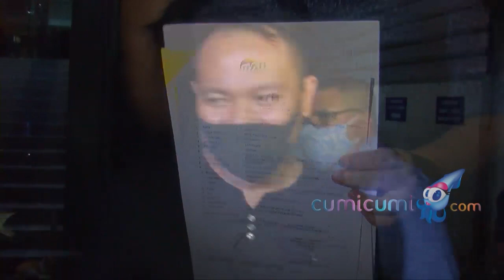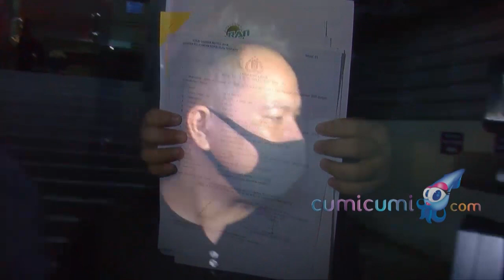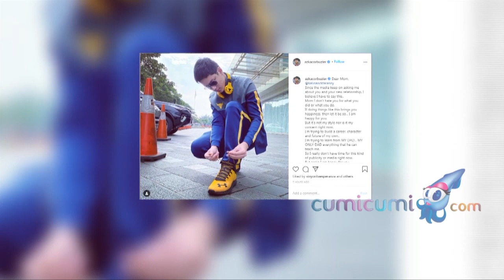Perseteruan Vicky Prasetyo dan Vivi Paris Makin Panas, Kalina Tetap Urus Surat Nikah - Cumicam